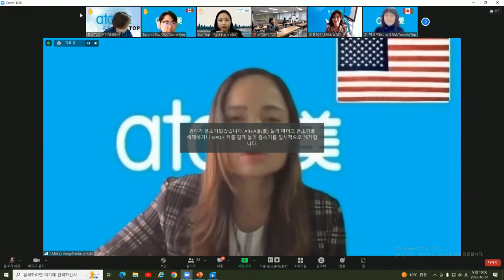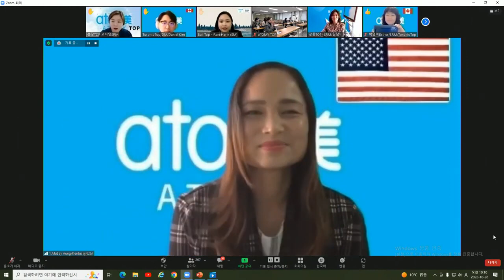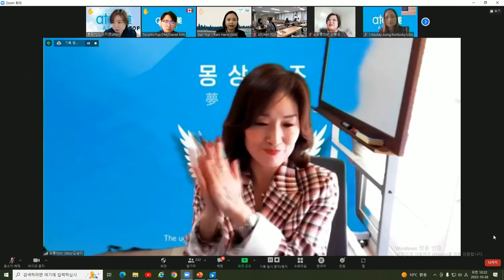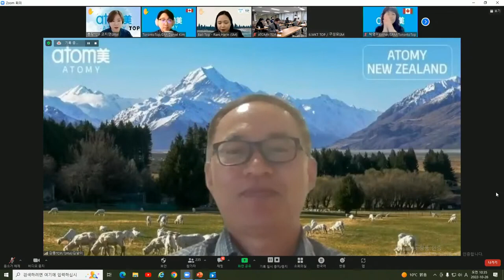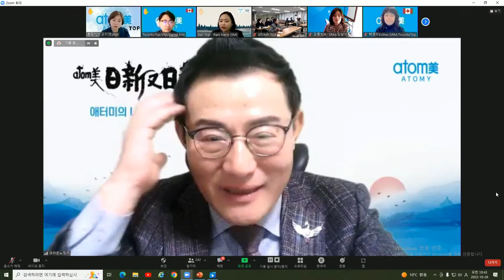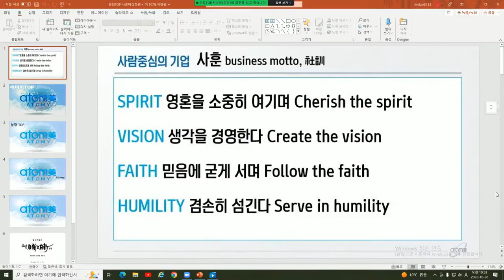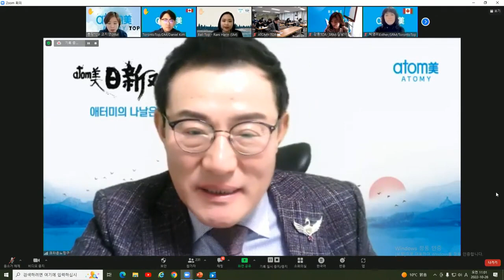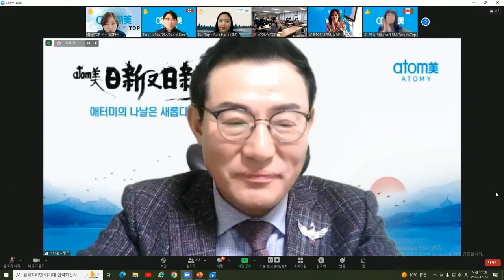애터미TOP 글로벌 수요통합조회